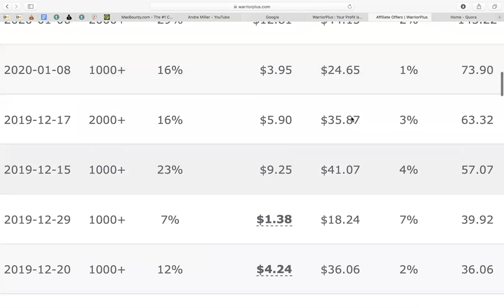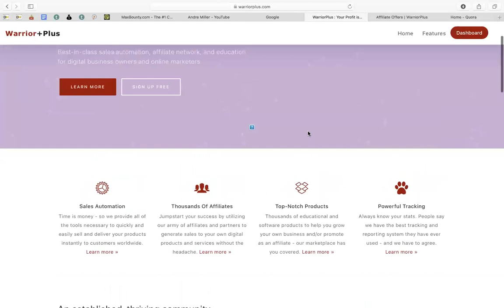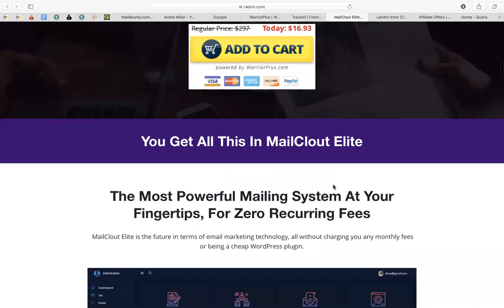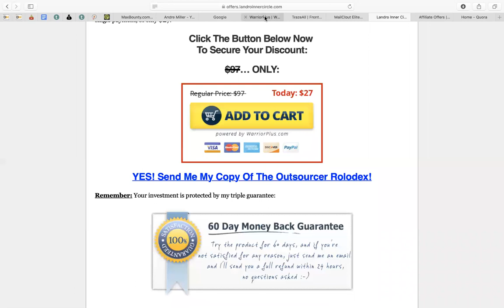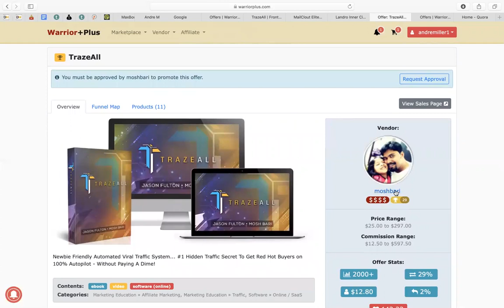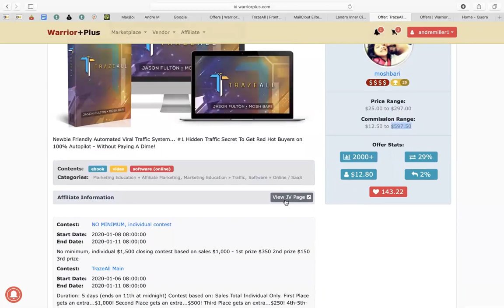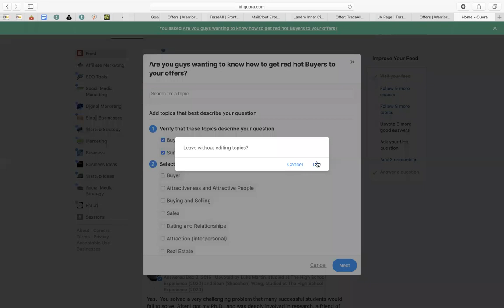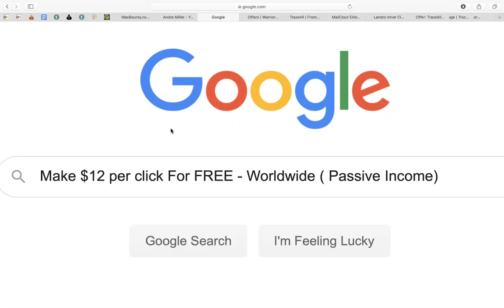Make $12.50 per click For FREE - Worldwide ( Passive Income)